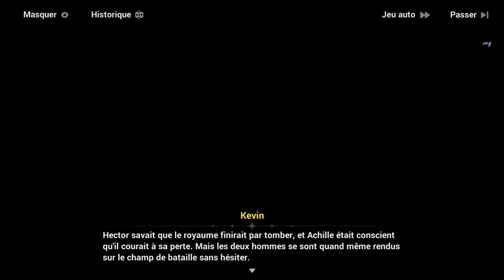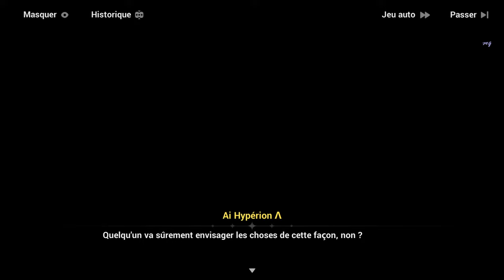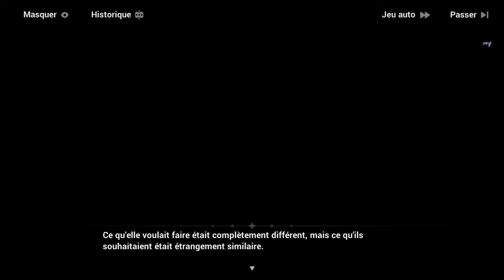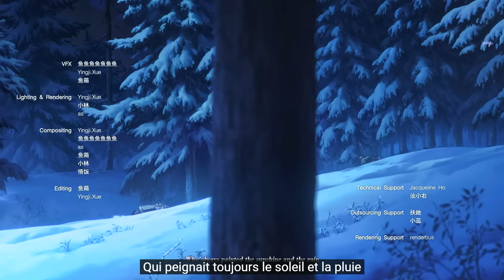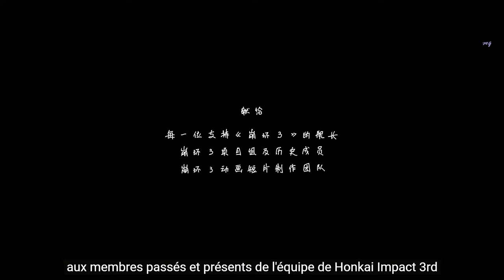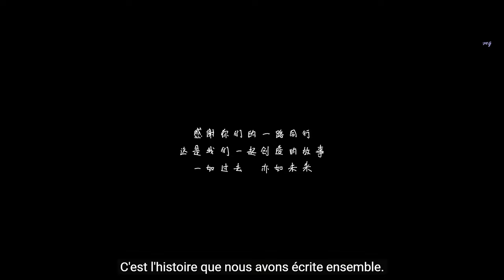Honkai Impact 3rd | Chapitre 35 : ˖꒰Vers un nouveau lendemain꒱ #2 Fin... Fin?!〃₍₍HD⁾⁾ ₍₍4K⁾⁾ 💗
Chapitre XXXIV  : 💗Vers un nouveau lendemain💗 / Partie 2 Fin?.. Merci aux développeurs pour leurs travaux, une aventure si belle et pleine d'amour ! Une triste fin tout de même 😣

📝 "Résumé :  〃